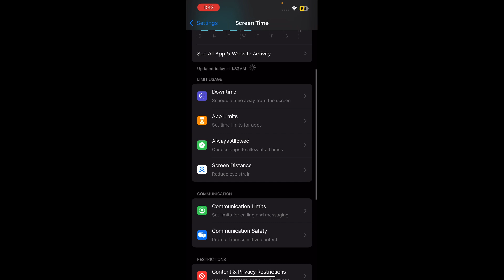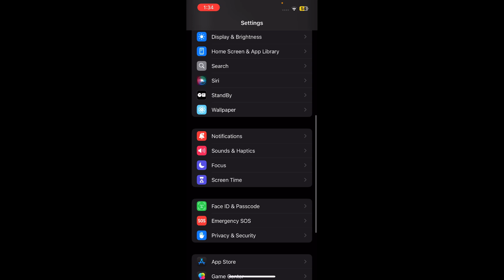How To Fix Face ID and Passcode Missing in Setting in iPhone I Touch ID and Passcode Missing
How To Fix Face ID and Passcode Missing in Settings in iPhone. Touch ID and Passcode Missing.
Sometimes we see that Touch ID, Face ID and Passcode option is missing from iPhone settings.
How to fix that issue where the Face ID and Passcode option is missing.